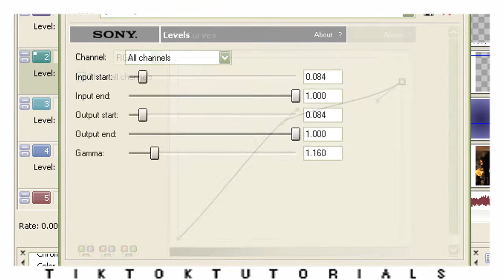Sony Vegas Coloring (41)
I made this really quick, because I felt like I needed
to upload something(:

Too Late - M83 (Pitch shifted)

Credit is necessary! ;D